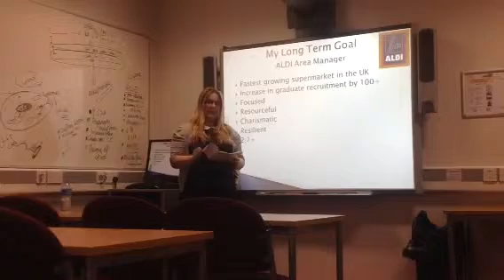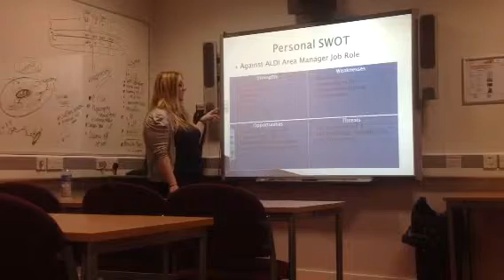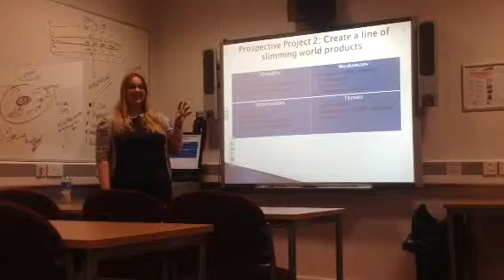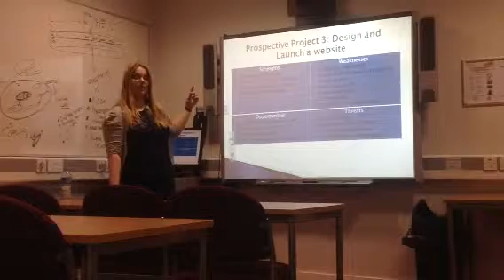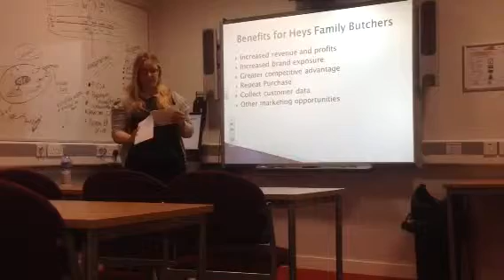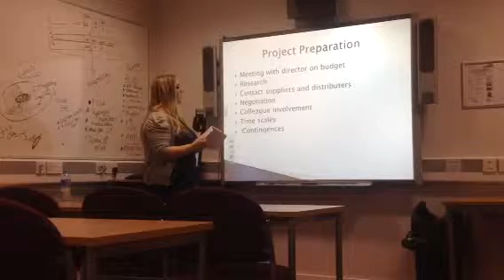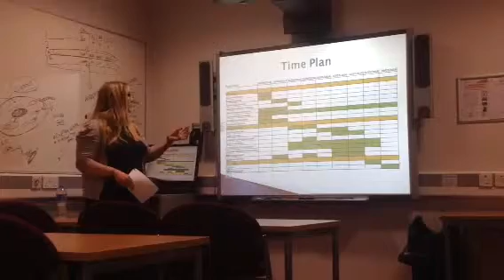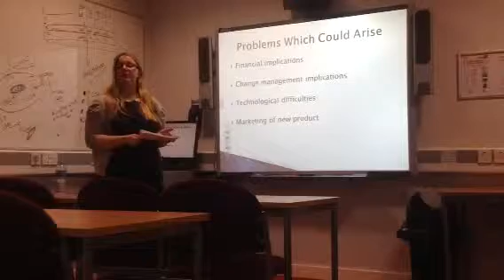Beth Assignment 3